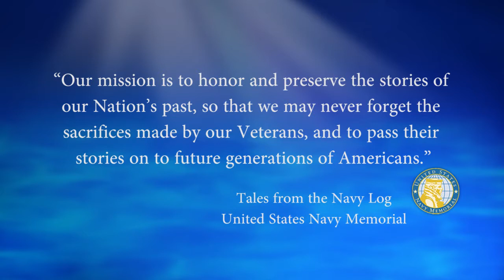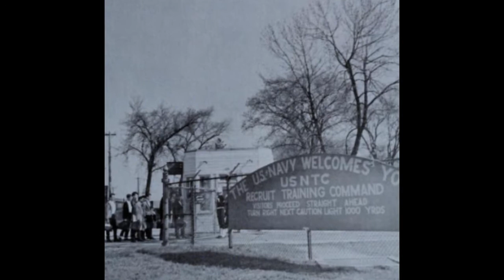USNM Interview of Jim Hocking Part One Joining the Navy in 1967 and Reporting to Great Lakes